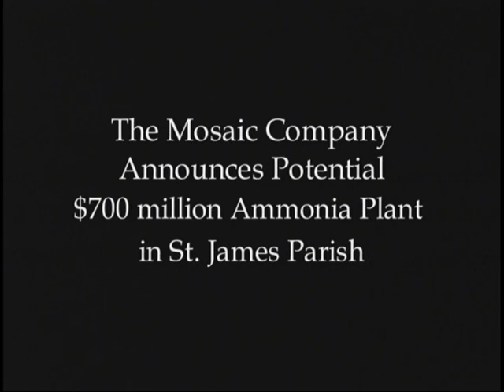$700 million Potential Ammonia Plant for St. James Parish, LA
The Mosaic Company announces a potential $700 million ammonia plant for St. James Parish